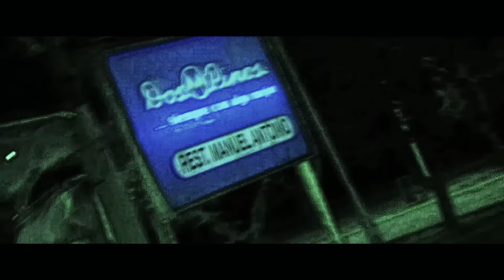Thomas Mraz feat. Oxxxymiron - STEREOCOMA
Нужен монтаж видео ролика? Эффекты как у меня в работах? Motion design? Пиши мне вк

Хочешь первым получать новости о канале и другие ништяки?